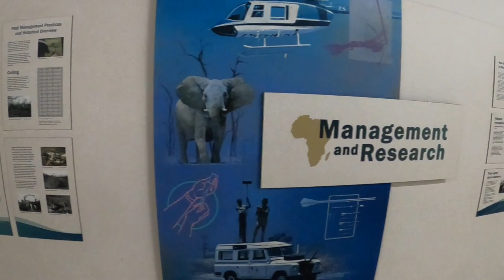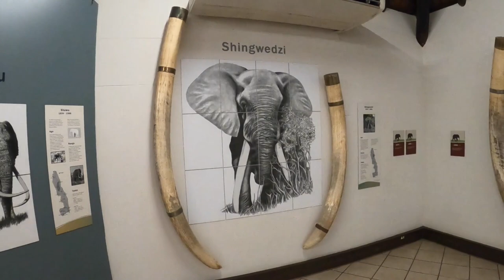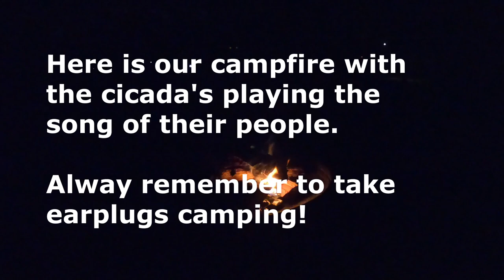Kruger trip Nov 2022 Pt7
Our last few days in the Kruger national park. sad to have to leave but reality calls. Satara rest camp and Letaba.